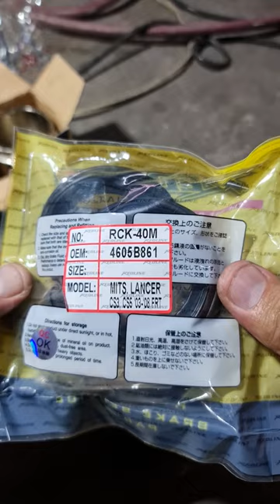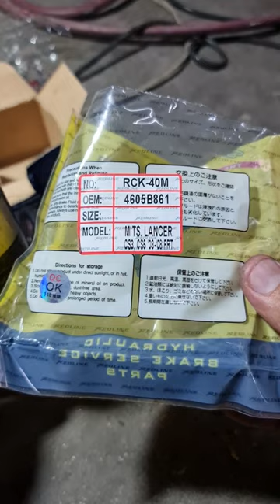DIY Brake Caliper Overhaul for Lancer Cedia